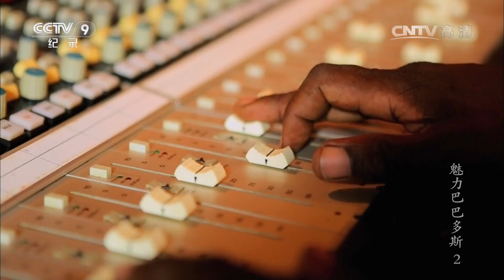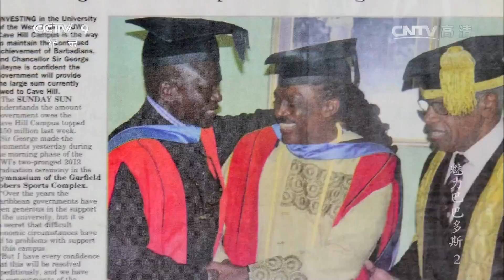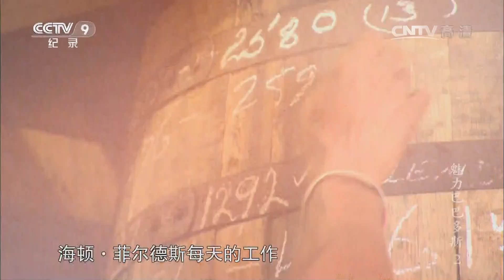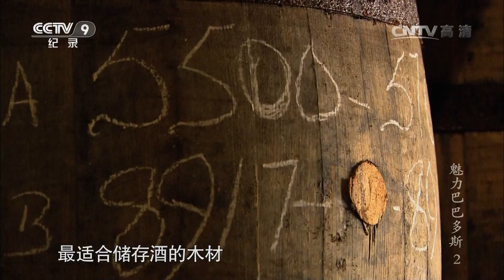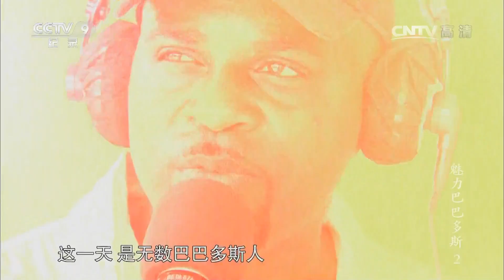《魅力巴巴多斯》第二集 甜蜜生活 | CCTV纪录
本期节目主要内容： 布里奇顿，巴巴多斯的首都，在这片不到四十平米的土地上生活着十万居民，这里是巴巴多斯的政治、经济、文化和交通中心。甘蔗在这个岛国有非常重要的地位，人民对于甘蔗有着特别的情节，在巴巴多斯为了庆祝甘蔗丰收每年五月下旬一直到八月的第一个周末都会举行盛大的庆祝活动，这个活动包含了巴巴多斯所有的文化元素。

本片将把镜头聚焦在位于北美洲的巴巴多斯国，通过拍摄最具有当地代表性的人物和故事，来走近巴巴多斯的自然美景和风俗人情，向中国观众展示一个美丽、热情的现代美洲国度。